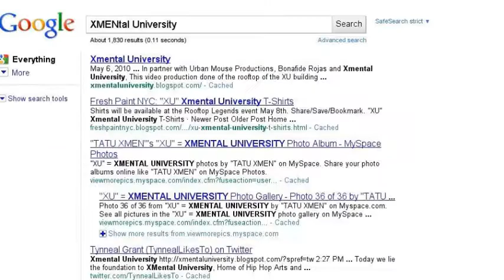Mark Anthony Vigo